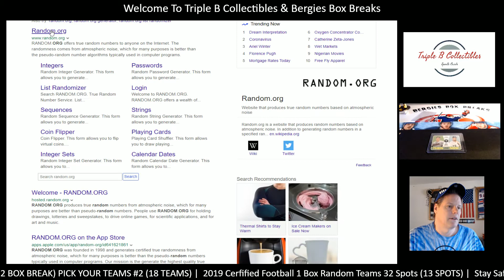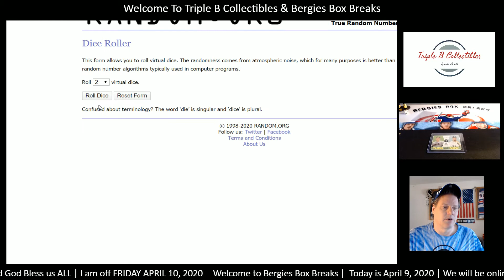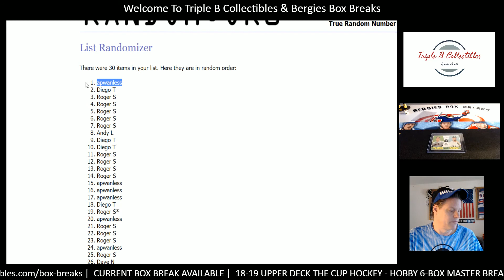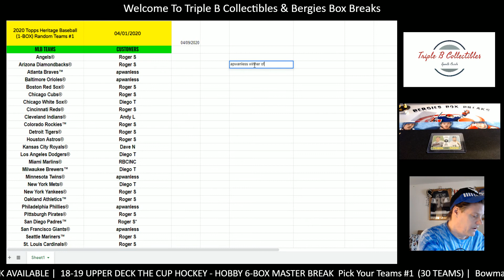2020 Heritage Update missed two randoms for Willy Wonka and Then and Know cards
Sorry gang, i missed two cards as in the title.